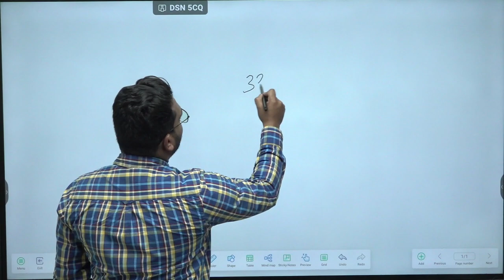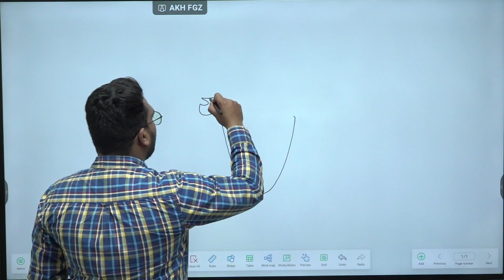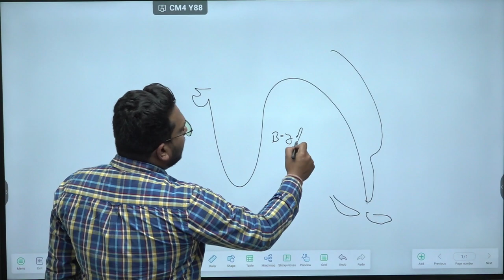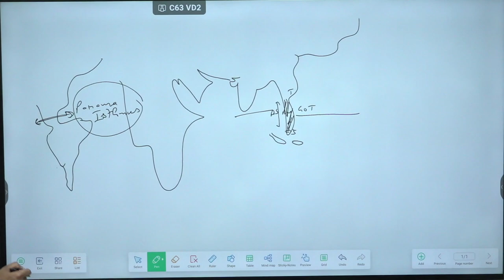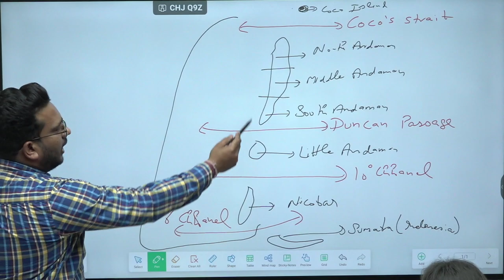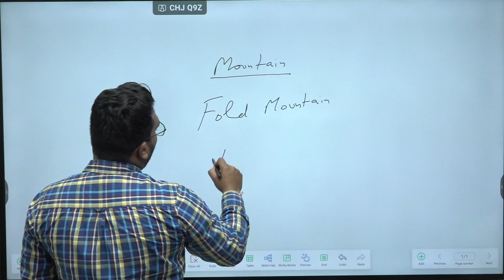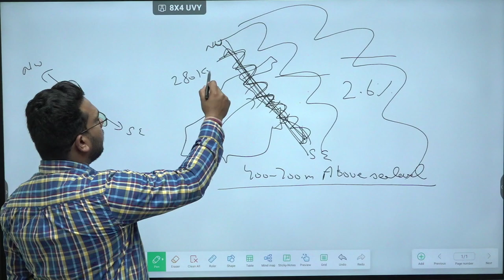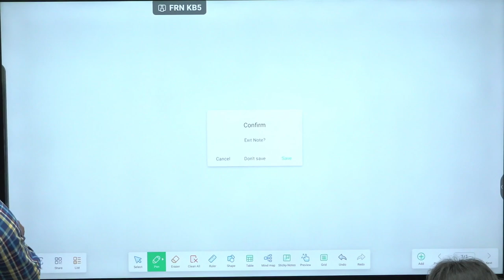Punjab Police Constable Batch Geogrphy Class - 3rd by Ashutosh Sir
New Online Batch Starting soon
Registration open
and join live classes.
For more information - 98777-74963 , 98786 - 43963.